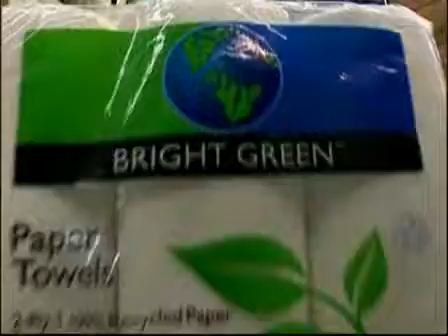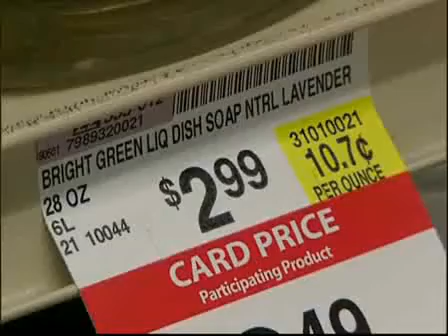Green Shopping Pablo's Perspective | NBC Los Angeles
Green Shopping - More and more markets are bringing in Green Products